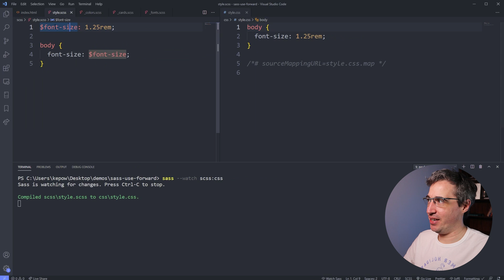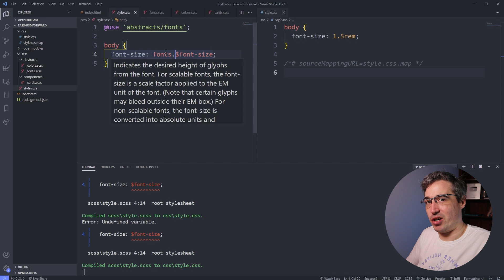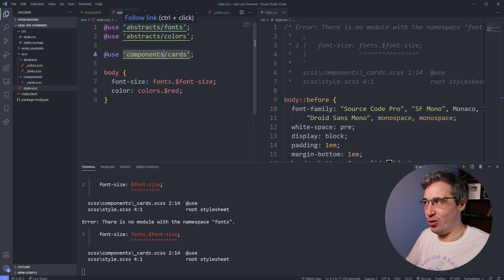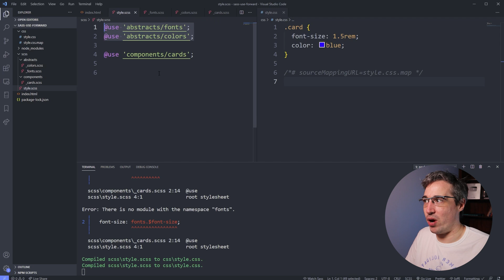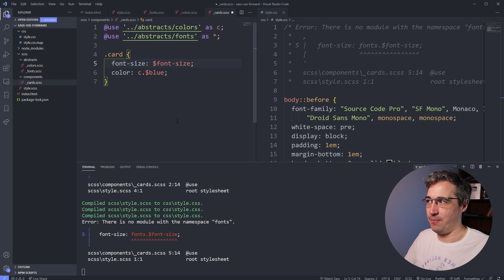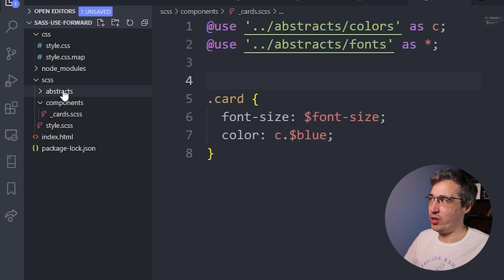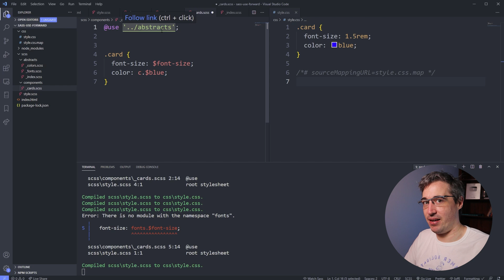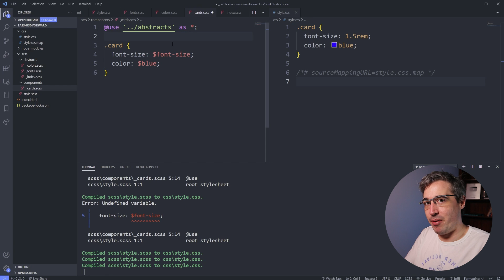Stop using @import with Sass | @use and @forward explained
The use of @import has been deprecated in Sass for quite a while now, but a *lot* of people still use it. In this video, I take a quick look at the replacements you should be using instead, @use and @forward. I just scratch the surface in this one, but it should be enough to get you started!

A quick note, if you are using node-sass, it is out of date and @use and @forward, as well as their entire module system, will not work. If you're using the Watch Sass extension in VS Code, there is no way to update it. If you are using npm or yarn, just switch out the install of node-sass for sass instead.

Check out this video for the basics of getting Sass set up using the command line

// Chapters
00:00 - Introduction
00:56 - Watching files for changes
02:00 - @use basics and namespacing
04:46 - important @import and @use difference
07:46 - namespacing
08:38 - @forward with an index file
12:22 - Outro